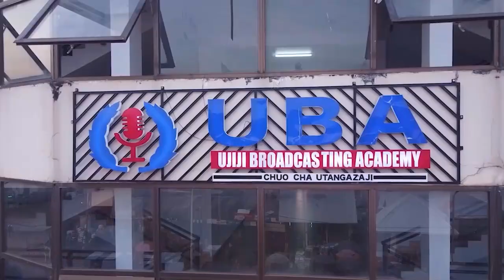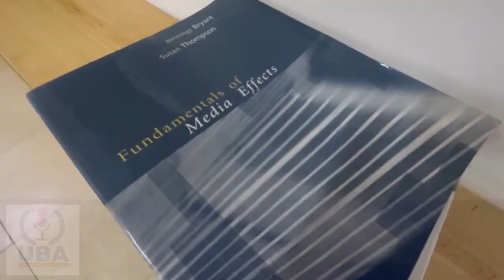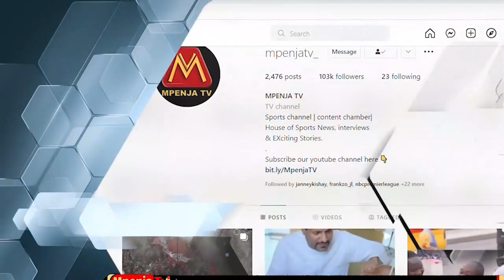TAZAMA ALIKIBA ALIVYOSHIRIKI MAZISHI YA HAITHAM / AMPUMZISHA AKIWA NA WATU WAKE WA KARIBU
Msanii wa muziki Tanzania Alikiba ameshiriki katika kupumzisha mwili wa marehemu Haitham leo katika makaburi ya Upanga Dar es saalam